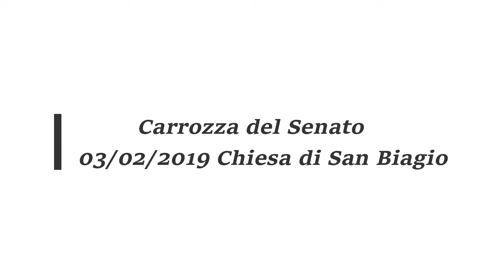Carrozza del Senato - Chiesa di San Biagio - S.Agata 03/02/2019 CT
Con l'uscita della carrozza del Senato si aprono ufficialmente i tre giorni di festa che Catania dedica alla Santa Patrona Agata. La passeggiata delle antiche carrozze, con dentro i principali rappresentati dell'amministrazione.
3 febbraio - La processione dell'offerta della cera La chiesa di sant'Agata la fornace (San Biagio) dalla quale parte la processione per l'offerta della cera a sant'Agata Il giorno 3 febbraio si ha l'inizio dei festeggiamenti religiosi con la processione dell'offerta della cera a sant'Agata, detta anticamente la processione della luminaria.